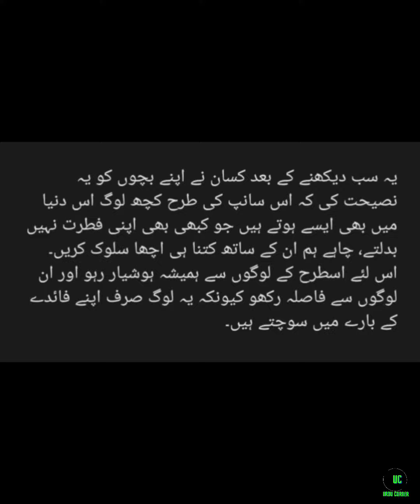Kisan or saanp | کسان اور سانپ | Urdu corner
کسان اور سانپ
چند لمحوں کے بعد آگ کی تپش کی وجہ سے سانپ کی سانس بحال ہونا شروع ہو گئی۔